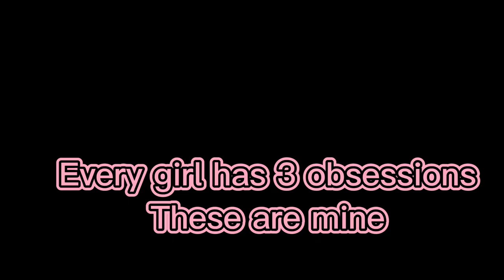Love horses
Not my clips